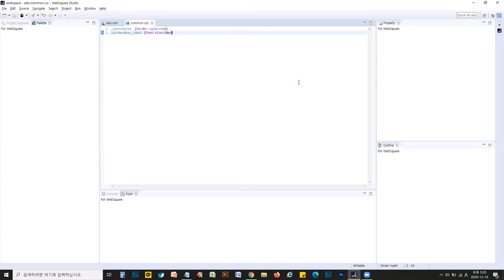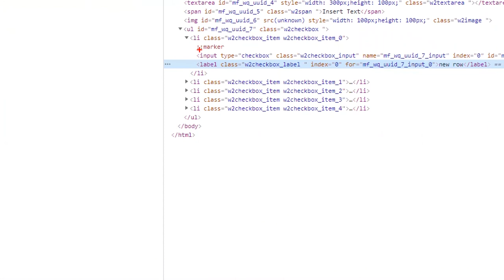WebSquare SP4 Publishing